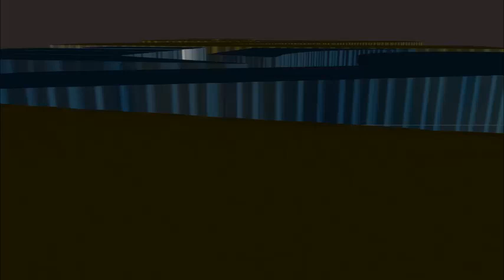Testimonial and Workout by Angela d5Nfitness member, Best gym in Kerala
Watch our Member Angela Abraham sharing her experience with us how she is happy and satisfied with her personal trainer Elgin Jude and D5NFitness.. Join us & get transform...